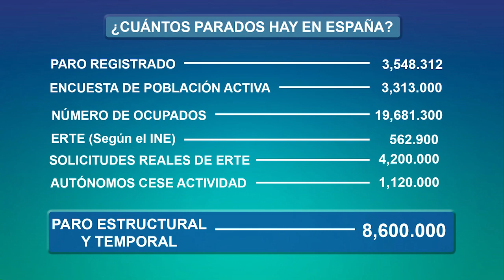LOS ESCANDALOSOS DATOS DEL PARO QUE OCULTA SÁNCHEZ: MÁS DE 8,5 MILLONES DE PERSONAS